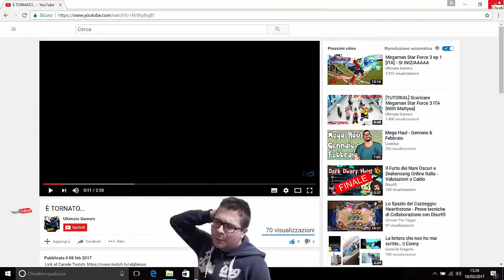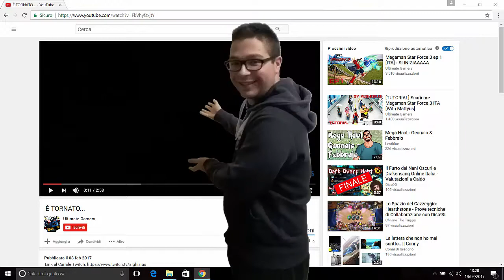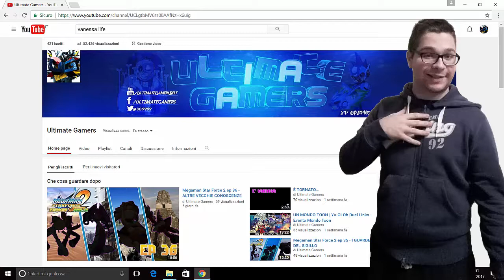New Tube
Ebbene si ragazzi: io e un gruppo di altri YouTubers che avrete modo di  conoscere un po' alla volta abbiamo deciso di creare questa pagina facebook in modo da condividere non passioni diverse con un pubblico più ampio ma anche per eptuplicare il divertimento!!!
Sulla pagina facebook troverete video di natura diversa e contenuti sempre nuovi per cui non dimenticatevi di lasciare un "Mi Piace" e di "Seguire" la pagina in modo da rimanere sempre informati sulla ultime novità del giorno!!!

Non dimenticatevi di dare un occhiata ai canali degli altri YouTubers sulla pagina: